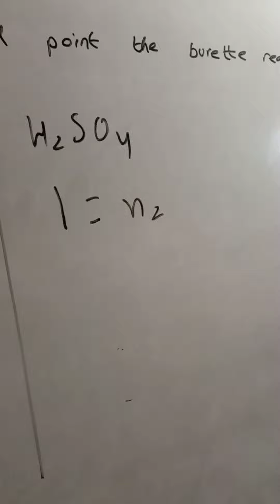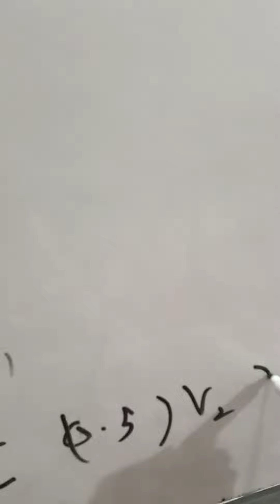Ned university aptitude test past paper solution chemistry by Muhammad Amin Sharif